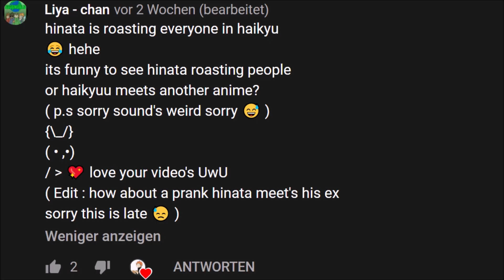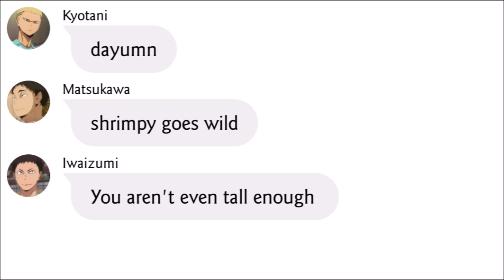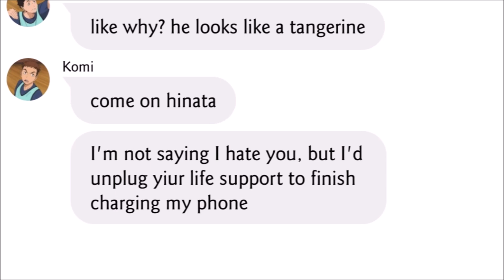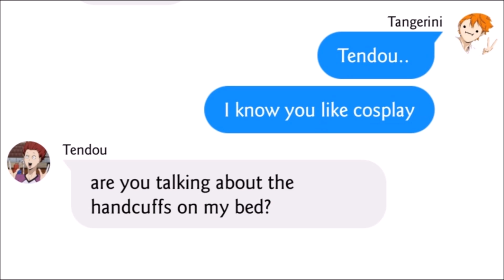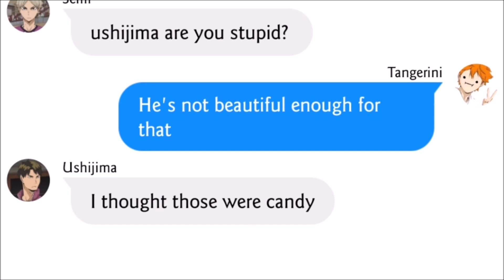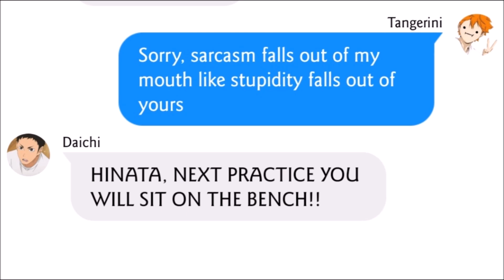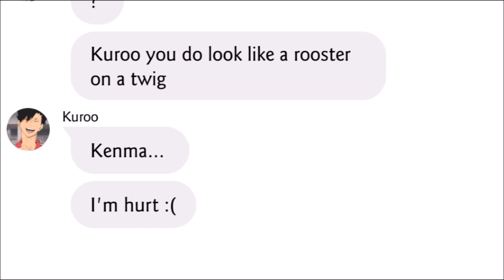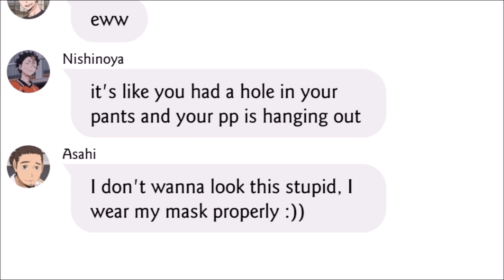Hinata ROASTS every team//Haikyuu texts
I don´t know what to write in here xd